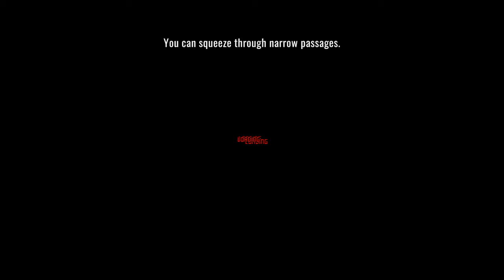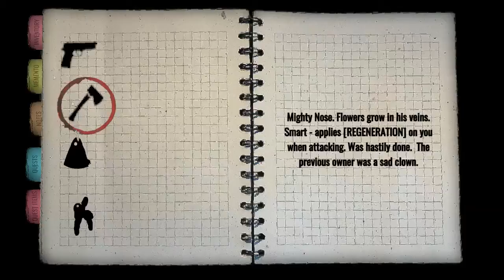Objevitel díl 45 | Golden Light | Ruka z pekla unesla mou ženu!